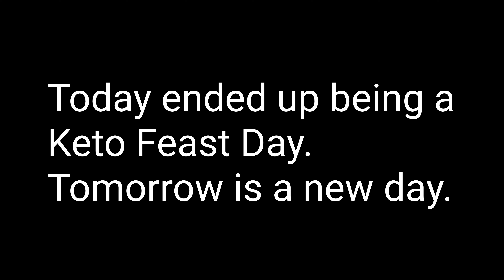Keto Day 88